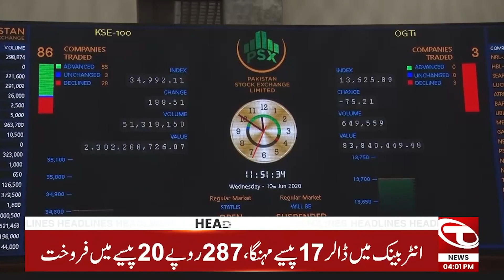Lahore High Court In Action | News Headlines | 04 PM | 13 Nov 2023 | Talon News